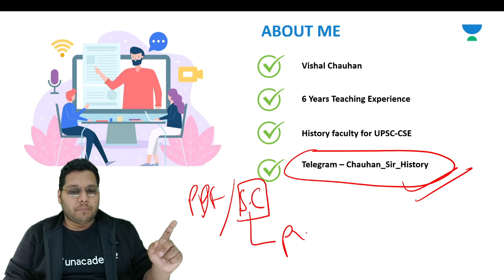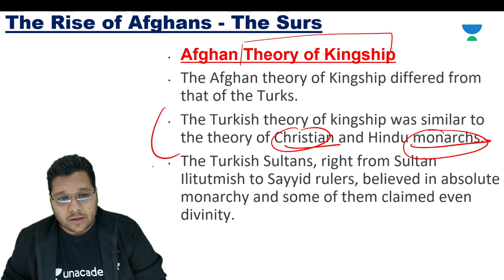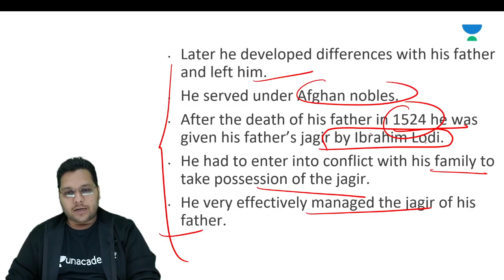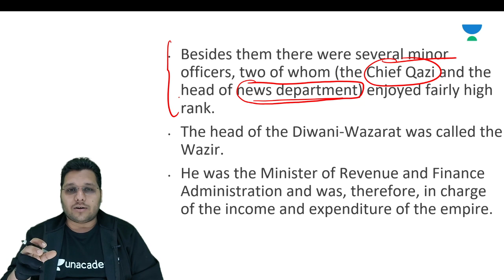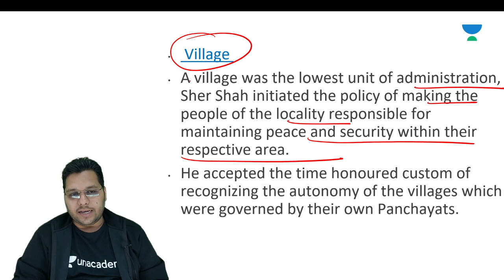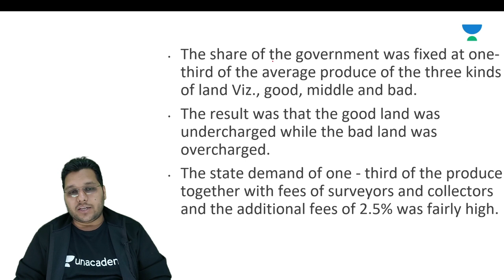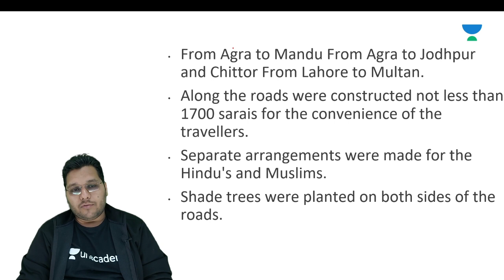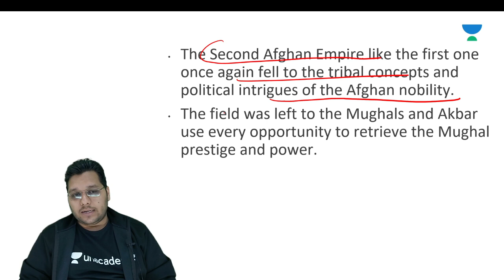L17: Sher Shah Suri | Medieval History | UPSC CSE | Vishal Chauhan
This lesson starts with a discussion on Medieval Indian History by Vishal Chauhan. It is very important for the UPSC CSE/IAS 2021 preparation.

Unacademy Subscription Benefits:

1. Learn from your favorite teacher
2. Dedicated DOUBT sessions
3. One Subscription, Unlimited Access
4. Real-time interaction with Teachers
5. You can ask doubts in the live class
6. Limited students
7.Download the videos & watch offline